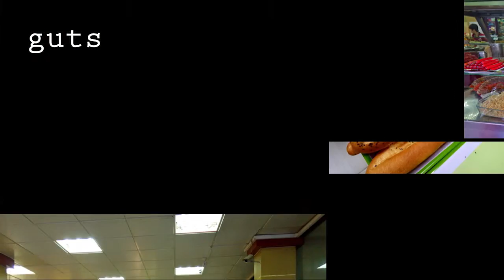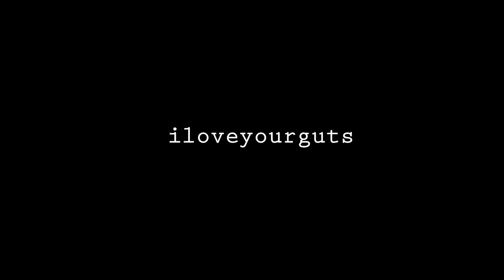Vietnam Dalat Lien Hoa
Lien Hoa
15-17-19 Duong 3/2, Dalat, Vietnam
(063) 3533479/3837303